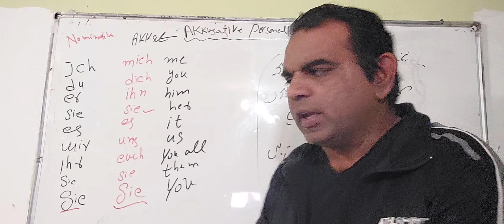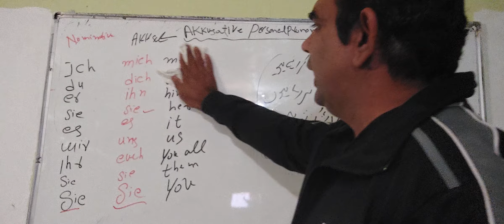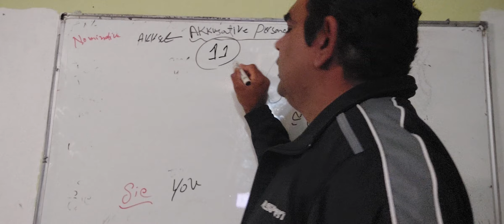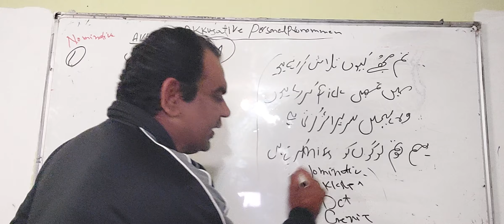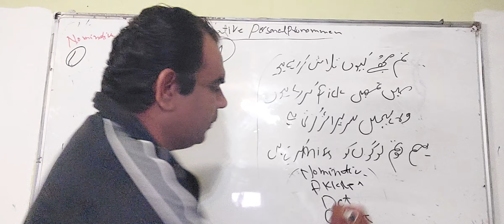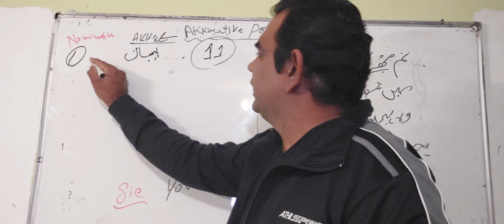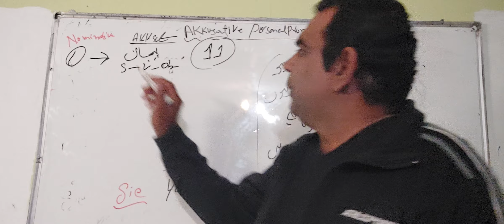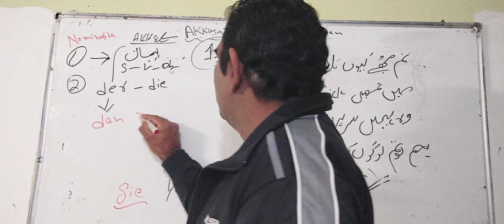"Master the German Akkusativ Case: Learn German Grammar Easily with Practical Examples for Beginners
The Akkusativ case (accusative) is one of the four grammatical cases in German. It primarily marks the direct object in a sentence—the noun or pronoun receiving the action of the verb. For example, in "Ich sehe den Hund" (I see the dog), "den Hund" is in the Akkusativ, as it is the direct object of the verb "sehen" (to see).

Key Points of the Akkusativ Case

1. Articles and Pronouns: In the Akkusativ case, the masculine definite article changes from "der" to "den." For feminine and neuter nouns, the articles remain "die" and "das," respectively. Plurals also stay "die."

Examples:

Masculine: der Mann ➔ den Mann

Feminine: die Frau ➔ die Frau

Neuter: das Kind ➔ das Kind

Plural: die Hunde ➔ die Hunde

2. Pronouns: Personal pronouns also change in the Akkusativ. For instance, "ich" (I) changes to "mich" (me), "du" (you) to "dich" (you), and "er" (he) to "ihn" (him).

Examples:

Ich sehe ihn (I see him)

Sie besucht mich (She visits me)

3. Prepositions: Certain prepositions in German always require the Akkusativ, such as "durch" (through), "für" (for), "gegen" (against), "ohne" (without), and "um" (around).

What One Learns in the Akkusativ Case

In learning the Akkusativ, one understands how to identify direct objects and apply the correct articles and pronouns in German sentences. Mastery of the Akkusativ also includes recognizing verbs and prepositions that always use this case. Through practice, students learn how to structure sentences correctly, differentiating between nominative (subject) and Akkusativ (direct object) roles. Understanding the Akkusativ case is essential for speaking and writing in German, as it helps convey meaning accurately, especially in distinguishing who is doing what to whom.

1.

2.

3.

4.

5.

6.

7.

8.

9.

10.

11.

12.

13.

14.

15.

16.

17.

18.

19.

20.

21.

22.

23.

24.

25.

26.

27.

28.

29.

30.